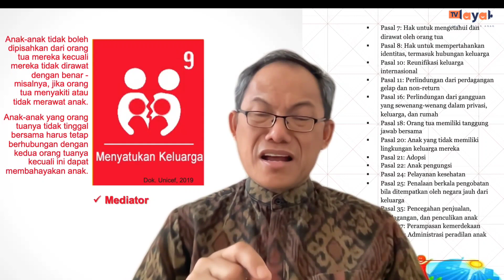Pasal 9 Konvensi Hak Anak: Hak Anak Menyatu dengan Orang Tua